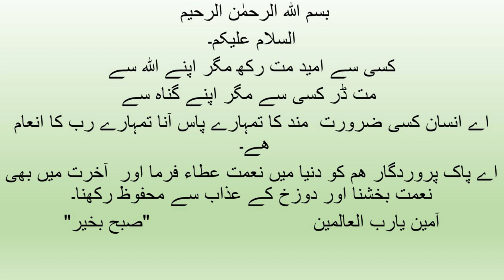Today's Prayer for you . آج کی دعا آپ کے لیے Beautiful words 28 Jan 2023